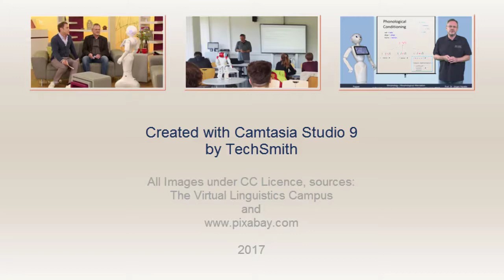Ankündigung - Keynote am 3.7.2017 im BMBF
Digitale Lehre - and Beyond, so der Titel der Keynote, die Prof. Handke zusammen mit seinem Roboter Nao am 3.7.2017 im BMBF halten wird und viele werden sich fragen: Mensch und Maschine, geht das überhaupt?